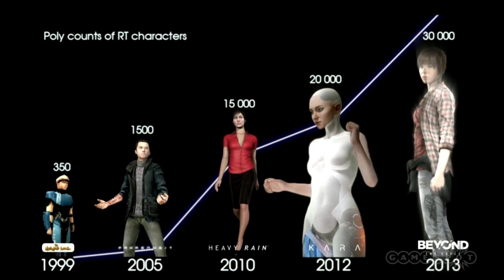David Cage and The Future of Video Games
During the PS4 announcement David Cage took to the stage to present the world the face of the future of video games

ABE_RAND_018